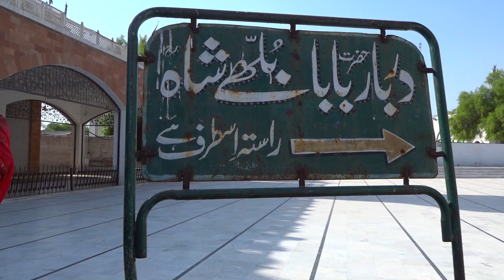Soulfulness: A Documentary on the Sufi Poets of Pakistan (Official Trailer)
Dr. Saima Firdoos & Ali N. Khan explore the intricacies of sufism and the history of spirituality in Pakistan.